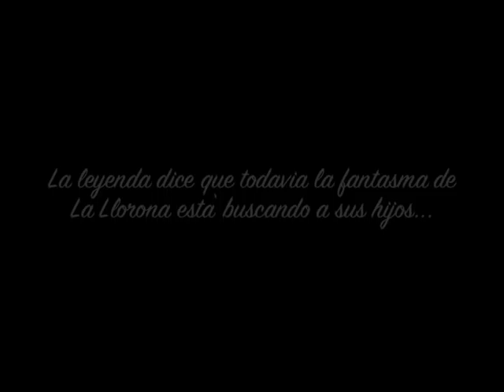La Llorona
a project for Spanish class @ Texas State, starring Jack Taylor, Mercedes Reyes, and Taylor Richardson